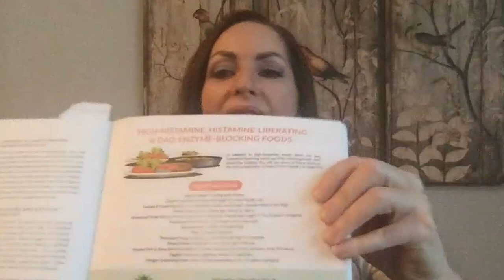How to get a handle on your histamine with Dr. Becky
Bulletproof Radio Episode 811

In this episode of Bulletproof Radio, you’re going to learn a lot you probably didn’t know about histamine. Turns out histamine is a major neurotransmitter that affects your awareness, food cravings, tiredness and inflammation. I’m talking with Dr. Becky Campbell, a board-certified doctor of natural medicine who focuses on histamine issues based on experiences from her patients and her own life.

Histamine is a very important part of the immune system and plays a role in inflammation in the body. We also need histamine in order to digest food, move our bowels, boost exercise performance, increase attention, and get blood as well as nutrients and oxygen delivered to different parts of the body. But things can go off track.

Histamine intolerance is not a sensitivity to histamine, but an indication that too much of it has built up in the body, or that there is an inability to break it down properly.

So, how could high histamine affect you?

“Migraines, passing out,” Dr. Campbell says. “Eating and having a really fast heart rate for no reason, having anxiety out of the blue for no reason. Any type of dermatitis, or hives, or flushing, random diarrhea, going from sitting to standing and getting dizzy. It’s all over the place.”

Fatigue immediately after eating also can be an indicator. “My biggest symptom of histamine intolerance is fatigue,: Dr. Campbell says. “I would eat something that was supposedly healthy for me, like fermented food, and literally felt like I took a sleeping pill.”

It’s a natural response for our body to release histamine, but if we can’t break it down (which can happen from reduced enzyme activity, various gut issues, from vitamin deficiencies and more) it becomes a problem. She shares what foods to avoid and what foods to eat when you’re dealing with histamine intolerance.

The most common high histamine foods include pork, citrus, fermented foods, alcohol, and aged meats and cheeses. If you eat a high histamine food and your body isn’t prepared to break it down, the mast cells that produce it (and other inflammatory chemicals) can just pour it out into the body, resulting in a lot of inflammation.

Dr. Campbell estimates up to 40 percent of people could have some degree of histamine sensitivity. Vitamin C, quercetin and zinc can help.

If you know (or maybe are beginning to think) high histamine negatively affects you, Dr. Becky gives you some great tips so you can identify symptoms and histamine culprits in your diet, and start finding solutions.

NEW BOOK! “Fast This Way: Burn Fat, Health Inflammation, and Eat Like the High Performing Human You Were Meant to Be”